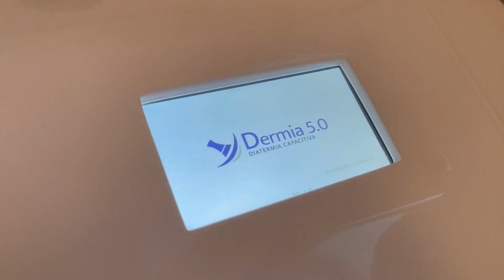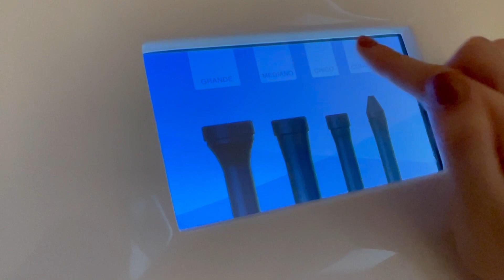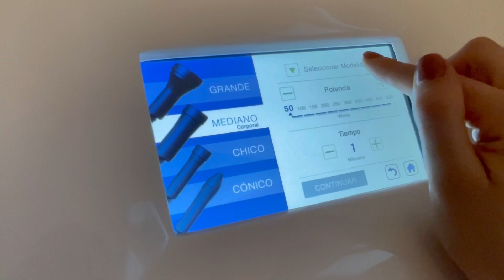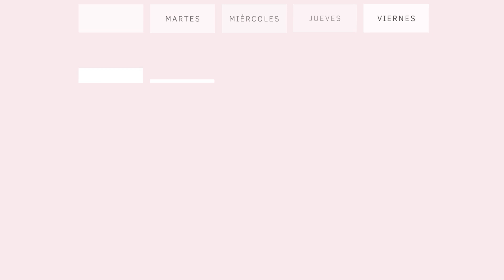Hice un REAFIRMANTE de BRAZO y ESTO PASÓ!!